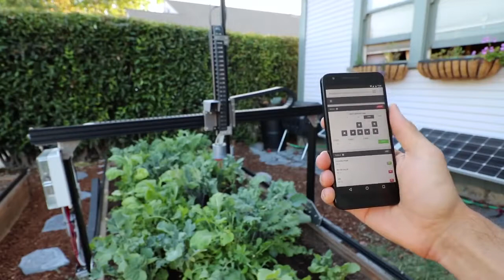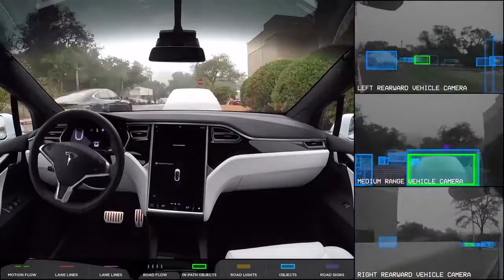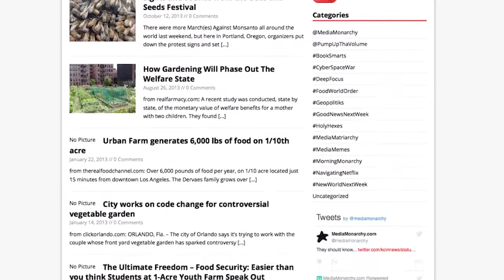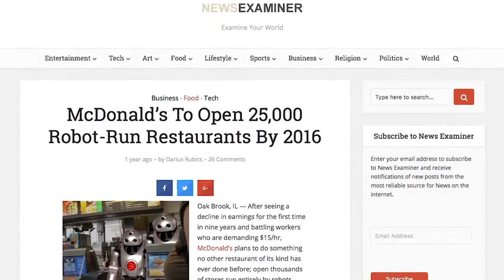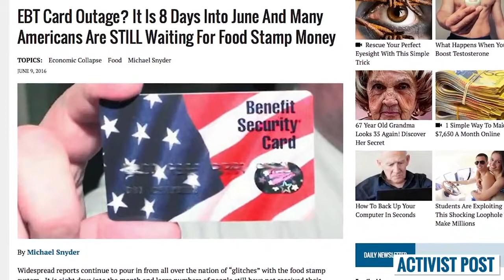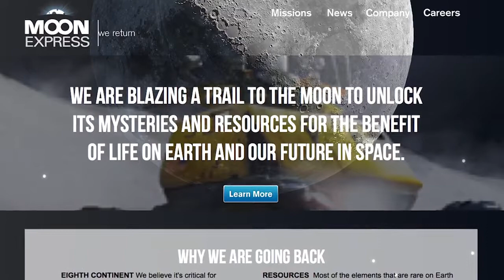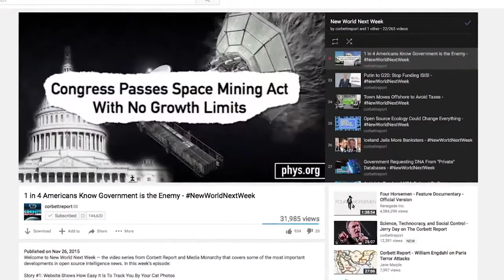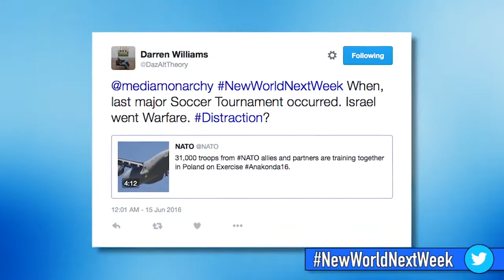Robots will take your job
Federico Pistono is an author, social entrepreneur, scientific educator, activist, blogger, and aspiring filmmaker. He is author.

Discuss this video: ## Robots, Etc: Terex Port automation: .